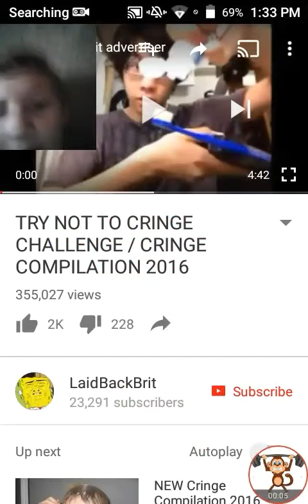Try not to cringe challenge